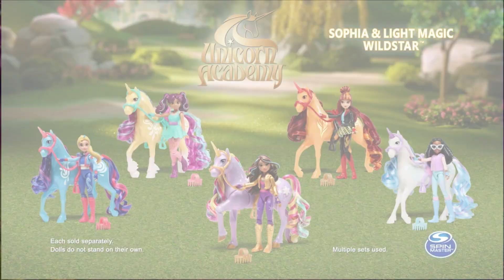SM6070427 Unicorn Academy Sophia + Light Magic Wildstar 30s 720p, h264, youtube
SM6070427 Unicorn Academy Sophia + Light Magic Wildstar